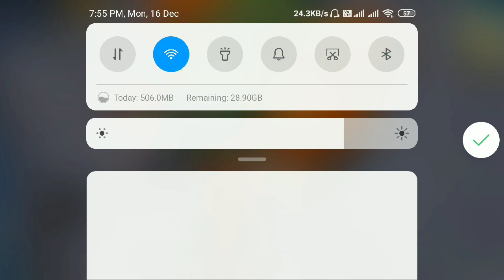PUBG MOBILE || RUSH GAMEPLAY WITH AGENTS CLAN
Device - POCO F1
Headset - Cosmic Byte H3